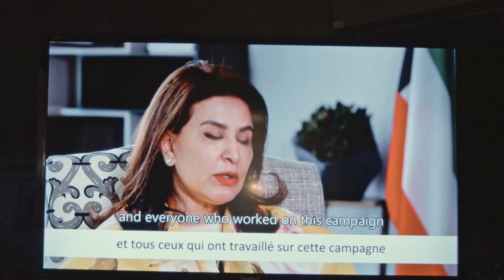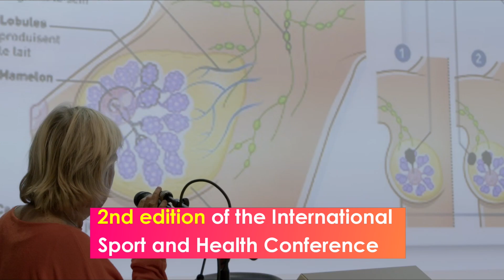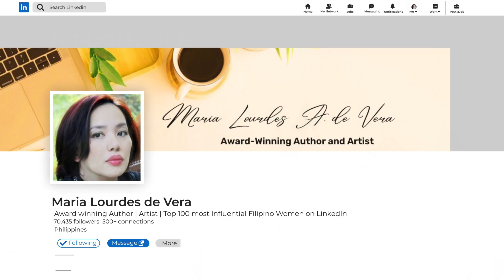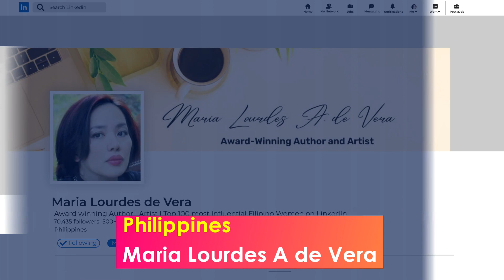The Hope Giver Campaign | Our 2022 Milestones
With the participation of more than 14 countries around the world in 2022, the Hope Giver campaign has achieved great results! And we want to cordially thank everyone who contributed their time and effort to spread hope, joy and happiness with us during this year. You are the best, you are the HOPEGIVERS! ❤🌍

Baheya Foundation - مؤسسة بهية
EGYPTAIR
Al Nas Hospital - مستشفى الناس
K&K Trading Company
Royal Maxim Palace Kempinski
Phyco Mania
Parkville
M squared.
Al-Sidra Association جمعية السدرة
MOVN / the move to earn lifestyle superapp.